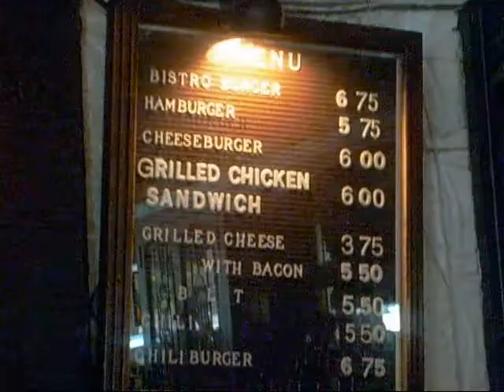BURGERS at The CORNER BISTRO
The "CORNER BISTRO" is a Old Bar in Greenwich Village, NYC that is Famous for its BURGERS. Their Burger was rated Best in New York City for almost 30 Years. Unfortunately its not as good as it used to be, however The Burger is Pretty Good and for just $6.00 a Cheeseburger and $2,50 BEERS w/Cool Old Bar Ambiance, "You Can't Complain" !